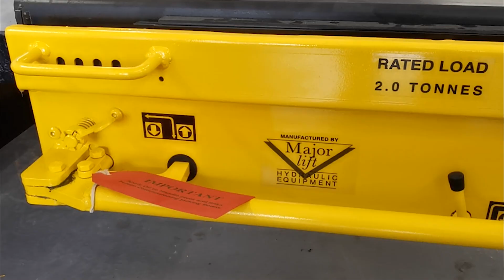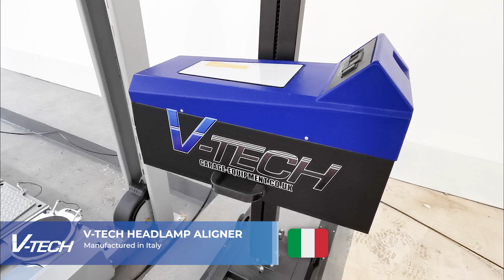Fantastic MOT Bay Installation in Oxfordshire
V-Tech are pleased to announce yet another MOT Bay installation completed for an MOT Test Station in Banbury, Oxfordshire.

Check out our video which takes you through everything that was installed as part of their MOT package.